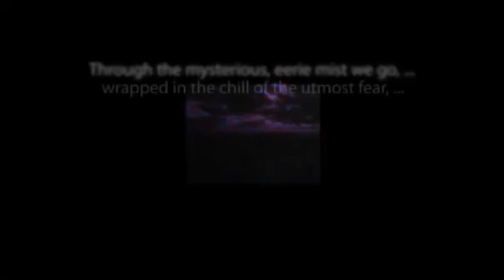INNER SANCTUM "Voice on the Wire" starring Lesley Woods